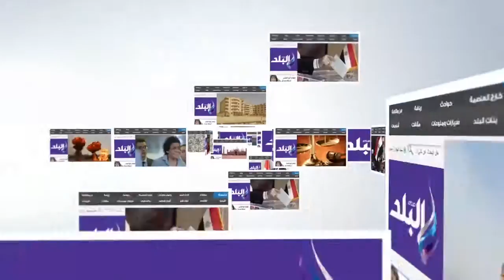صدى البلد | محافظ أسوان يلتقي 67 مواطن في لقاؤه الأسبوعى معهم لعرض مطالبهم